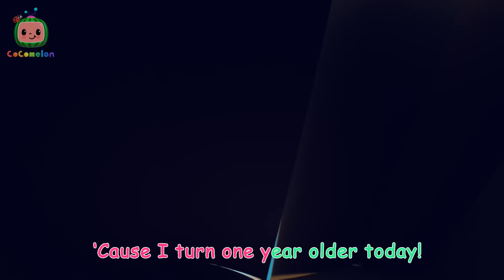Yes Yes Vegetables (Baby Animals) | CoComelon JJ's Animal Time | Animal Songs for Kids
Yes yes it's time to eat your vegetables! JJ and Boba’s stomachs start growling in the treehouse. Thankfully, YoYo is there to offer them all sorts of tasty vegetable treats.

Timecodes:
00:00 Yes Yes Vegetables
03:10 Itsy Bitsy Spider
06:07 Balloon Beach song
08:47 Apples and Bananas
11:28 Wheels on the Bus - Fantasy Animals
14:07 This is the Way - Pirate
16:41 Down by the Bay (Submarine)
19:23 Emmy's Birthday
21:56 Mimi's Rocket to the Moon
24:35 Old MacDonald - Fantasy Animals
27:13 Hickory Dickory Dock (Animal Time)
29:56 Grow Grow Grow Your Fruit
32:39 Swimming Song
35:19 Hey Diddle Diddle
38:05 The 3 Little Friends
40:47 Animal Dance
43:42 Happy & You Know It
46:22 Bus Wash Song
49:02 Balloon Boat Race
51:44 Hi-Five Song
54:29 Peekaboo
57:09 Emmy's Haunted House
59:45 Treasure Hunt Song

Lyrics:
VERSE 1:
Peas, peas, it’s time to eat your peas. Yes yes yes, I want to eat my peas. Good. Good. The peas are good for you. Yay yay yay! I love them, ooh!
See? See? Boba likes them too.
One two three, he ate them up you see? Ha ha ha! The peas are all gone now. Yum yum yum! We like them, wow!
VERSE 2
Carrots, carrots, it’s time to eat your carrots. Yes yes yes, I want to eat the carrots. Good. Good. Carrots are good for you. Yay yay yay! I love them, ooh!
One two three, he ate them up you see? Ha ha ha! The carrots are all gone now. Yum yum yum! We like them, wow!
VERSE 3:
Beans, Beans, it’s time to eat your Beans. Yes yes yes, I want to eat my Beans. Good. Good. The Beans are good for you. Yay yay yay! I love them, ooh!
One two three, he ate them up you see? Ha ha ha! The Beans are all gone now. Yum yum yum! We like them, wow!
VERSE 4
Broccoli, Broccoli, it’s time to eat your Broccoli. Yes yes yes, I want to eat my Broccoli. Good. Good. Broccoli’s good for you. Yay yay yay! I love it, ooh!
See? See? Boba likes it too.
One two three, he ate it up you see? Ha ha ha! The Broccoli’s all gone now. Yum yum yum! We like it, wow!

CoComelon Animal Time Newsletter - Sign up for the CoCoClub newsletter to access exclusive content, giveaways, and more!